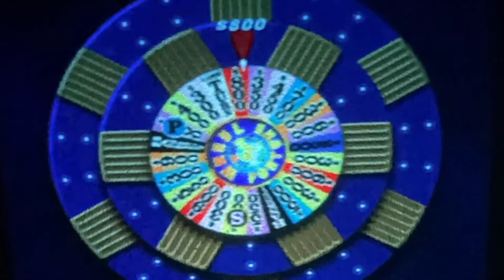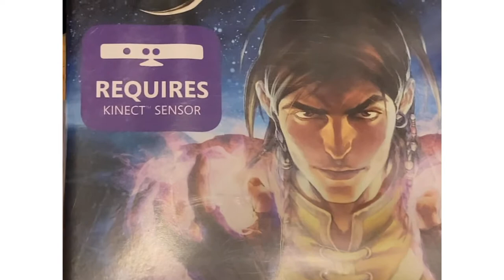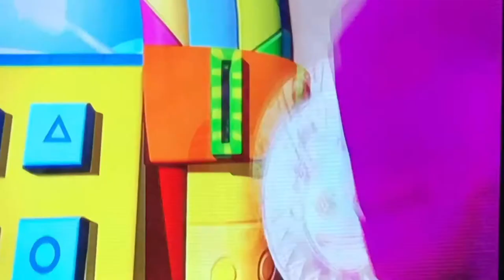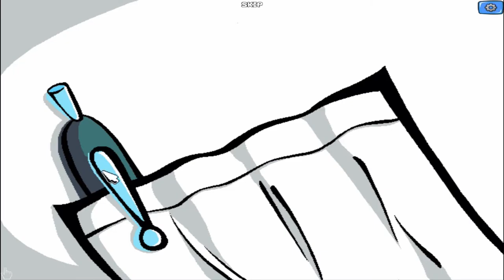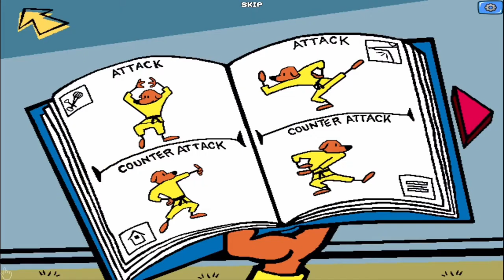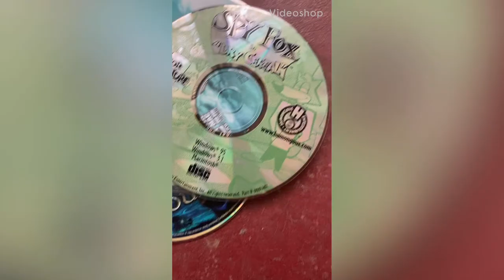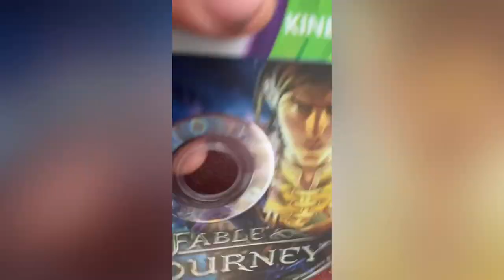Goodwill Games #1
I would like to give credit to Peanut Butter Gamer for making and being the creator of the Goodwill Games series that inspired to do one of my own!